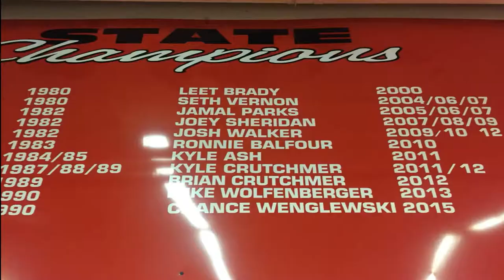Crutchmer Fight Highlight